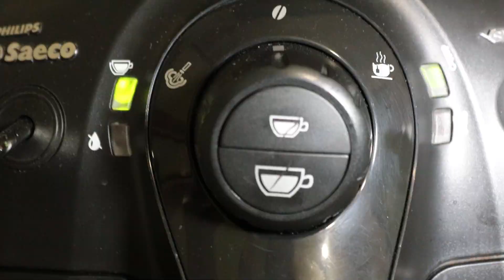CUM ÎMI FAC TIKTOK-URILE? (Flavizzio's Show)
Am început să primesc din ce în ce mai des întrebarea asta, so here is the answer! Dacă te ajută, sper să te văd curând și pe tine pe TikTok!